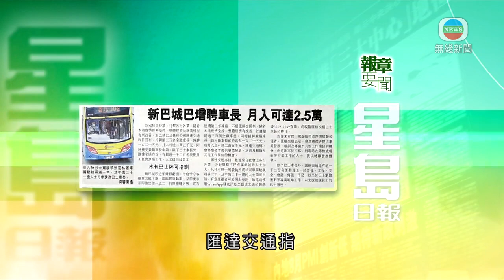8月7日 報章要聞(二)